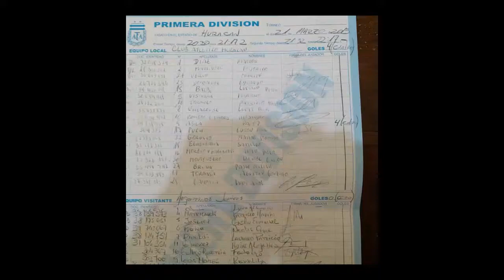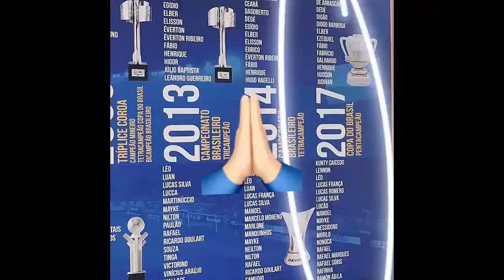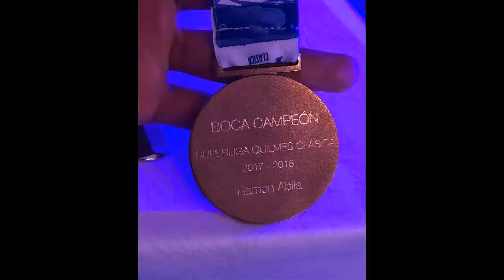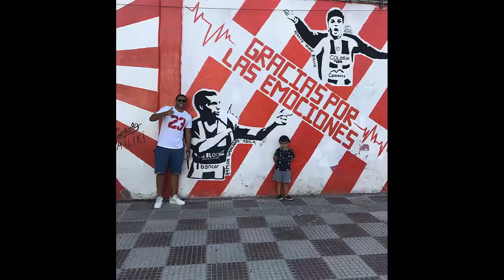WANCHOPE ABILA - el 9 de BOCA JUNIORS- biografia+goles+festejos+fotos de INSTAGRAM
wanchope abila le pega a un hincha de river